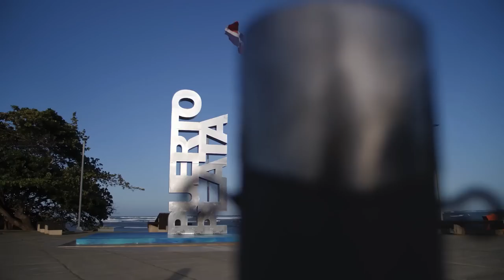Se Filtra Audio Que Podría Responder Qué Provocó derrumbe en la vega de Tienda Multimuebles!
Una advertencia no escuchada podría encerrar la explicación de la desgracia del derrumbe de tienda multimuebles en la vega!